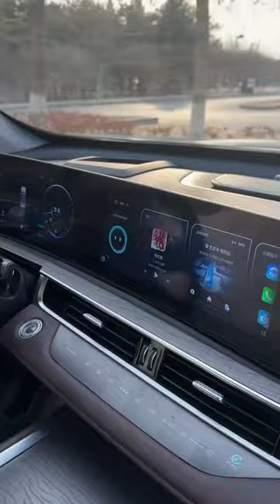Misuse of the light switch can cause great damage to the car#shorts